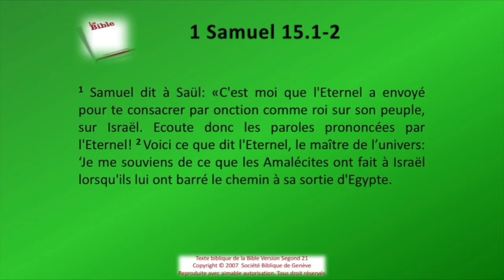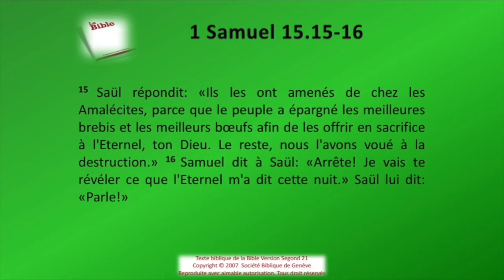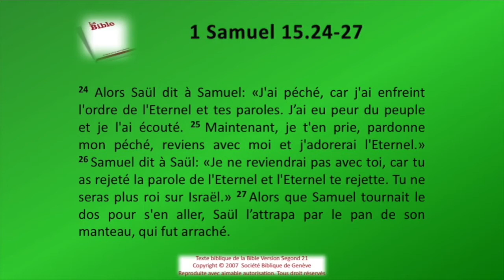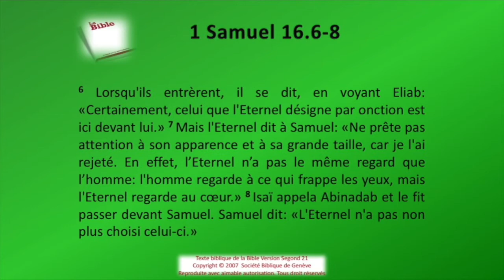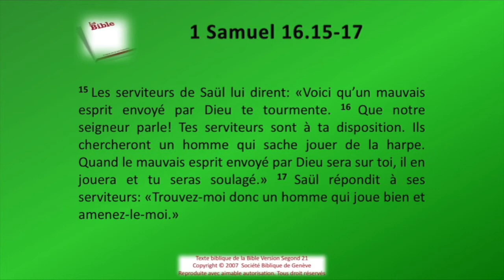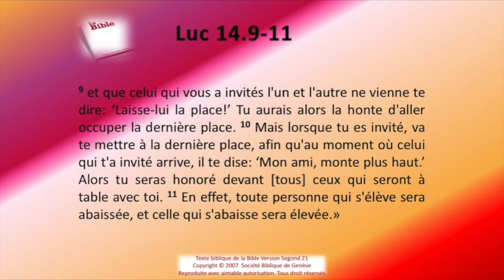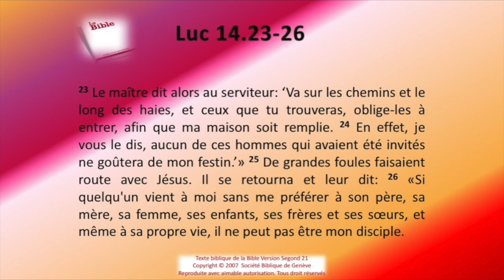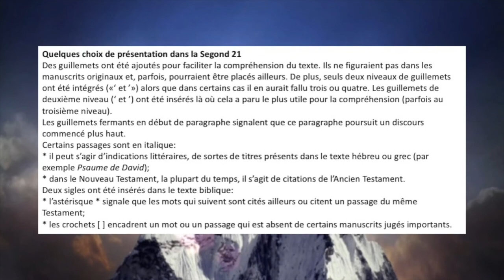La Bible Sg21 en 1 an le 13 mai